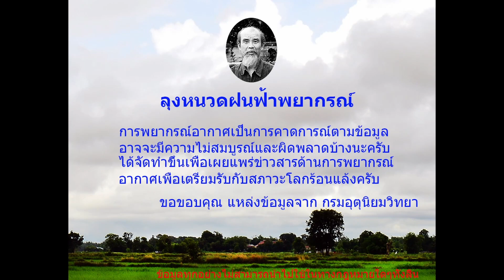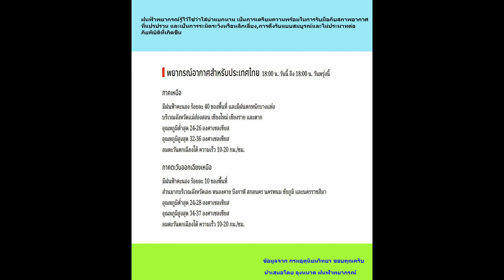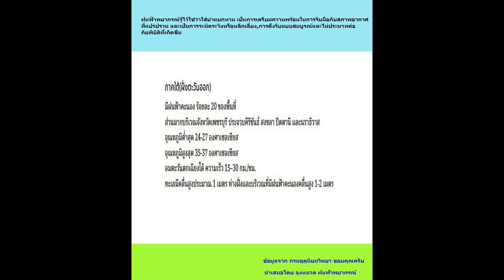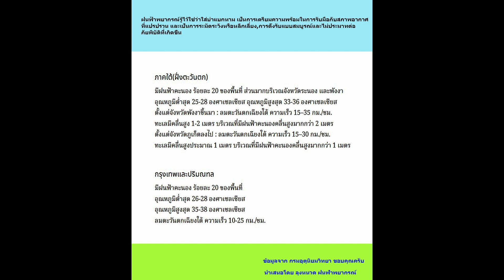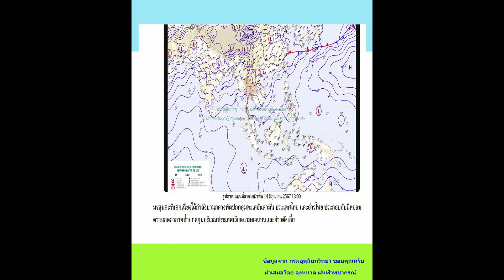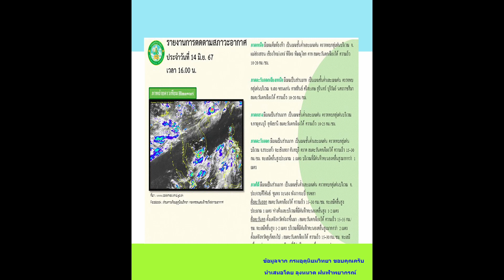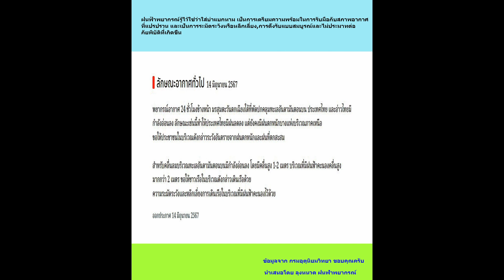ลุงหนวดฝนฟ้าพยากรณ์,พยากรณ์อากาศช่วงค่ำของวันที่14 มิถุนายน 2567, ทั่วทุกภาคมีฝนน้อยและมีอากาศร้อน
พยากรณ์อากาศ ฝนตก ภาคอิสาน ภาคอิสาน ภาคอิสาน ภาคเหนือ กรุงเทพ ภาคใต้ ลมฟ้าอากาศ ภาคตะวันออก ประเทศไทย # ลุงหนวดฝนฟ้าพยากรณ์, พยากรณ์อากาศช่วงค่ำของวันที่14 มิถุนายน 2567, ทั่วทุกภาคมีฝนน้อยและมีอากาศร้อน